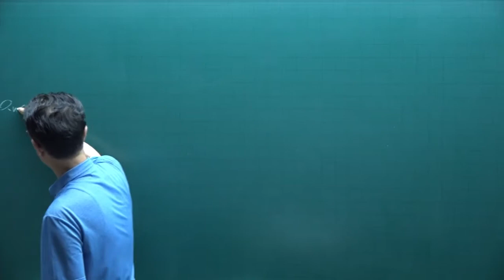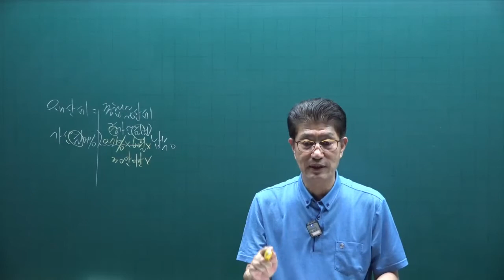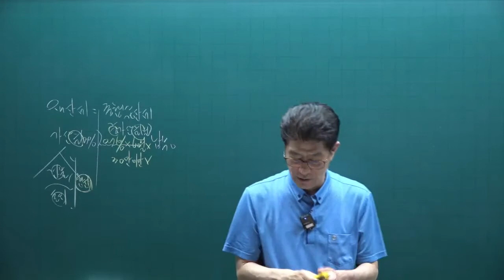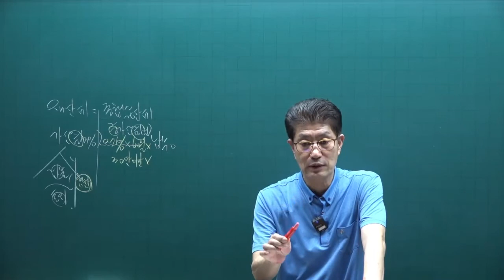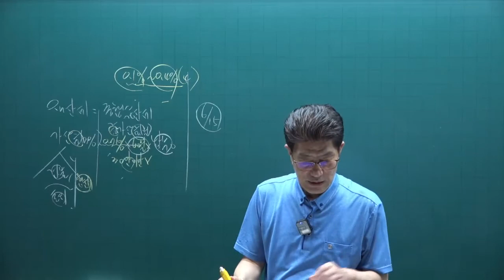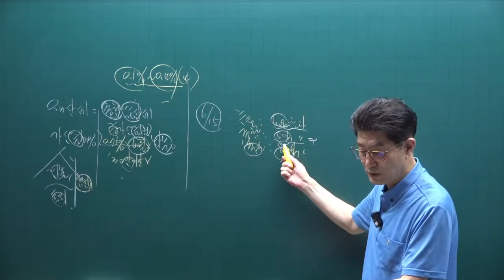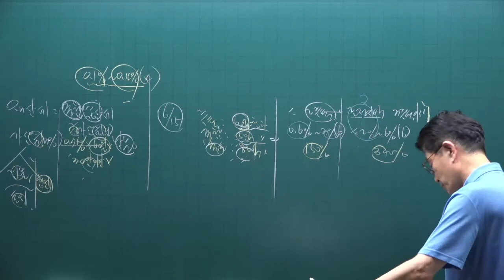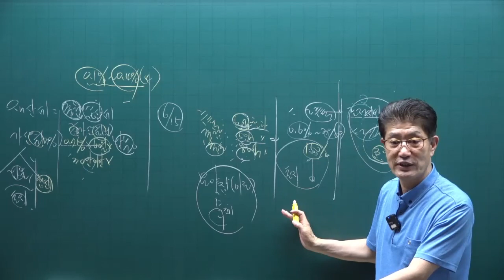[공전무] 2022년 공인중개사 세법 기출문제풀이 20강